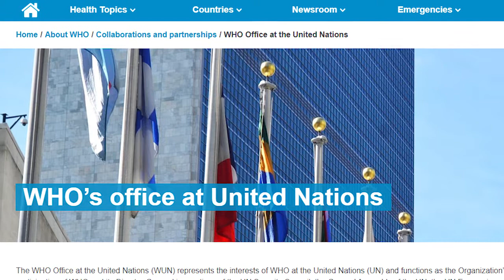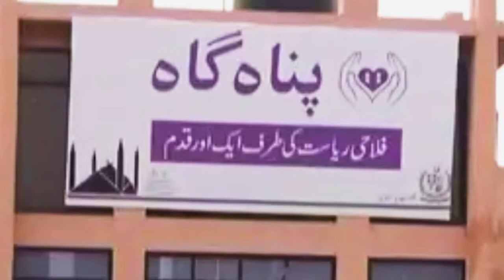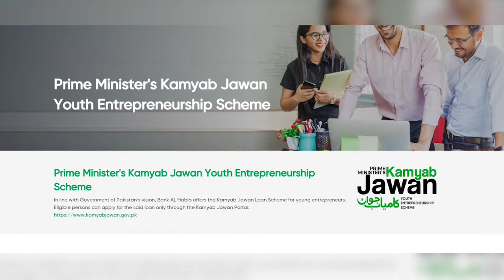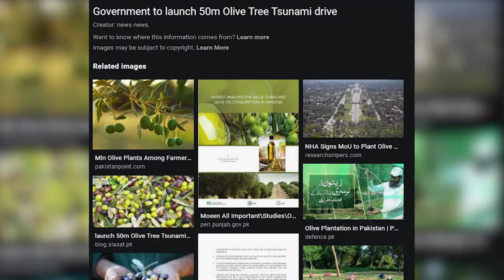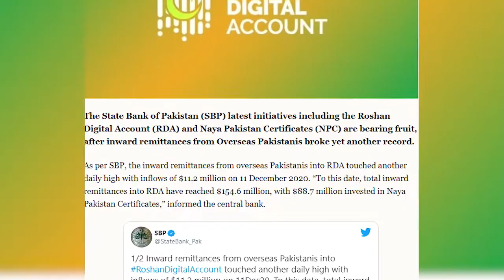PTI Government HD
Under Imran Khan' leadership, PTI Government has achieve new milestones and we are looking forward to more in year 2021.